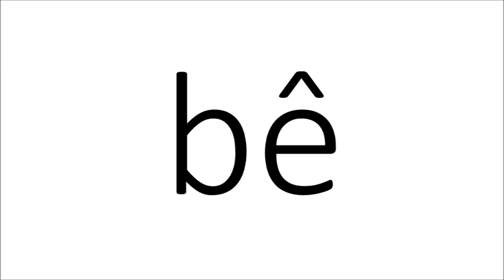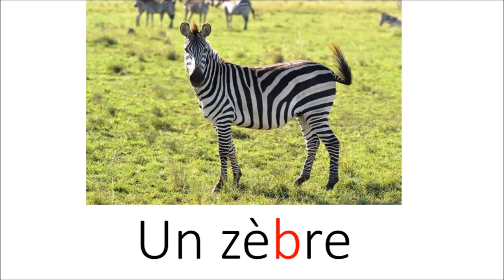Apprendre la lecture - le son (b)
Apprenez simplement la lecture à vos enfants grâce à ce cours disponible sur notre chaîne "Eveiller mon enfant".